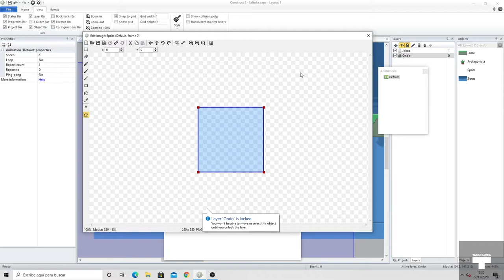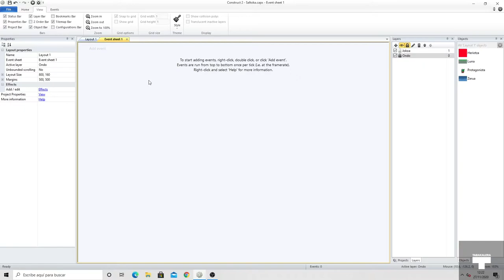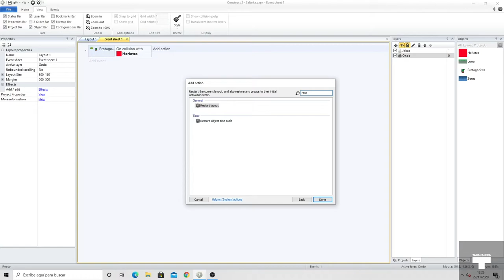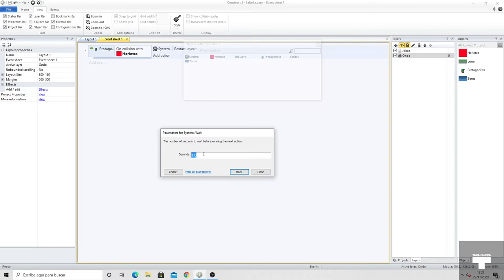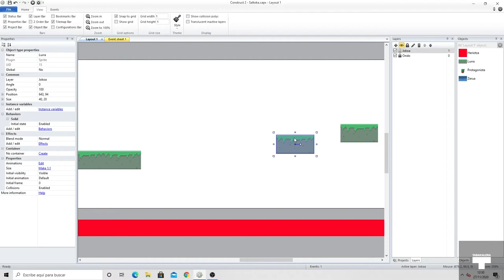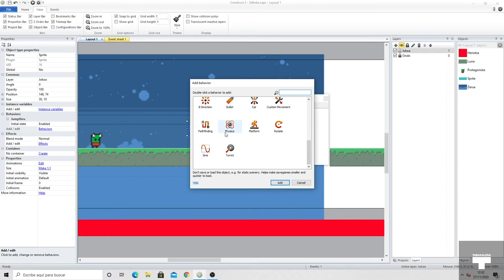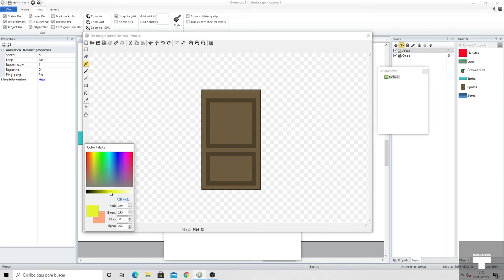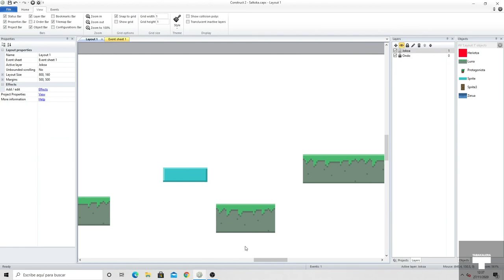Egin dezagun bideo-joko bat 4/5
Urratsez urrats gure lehenengo bideo-jokoa sortuko dugu Construct programa erabiliz.

Creacion de un videojuego paso a paso mediante del programa Construct.